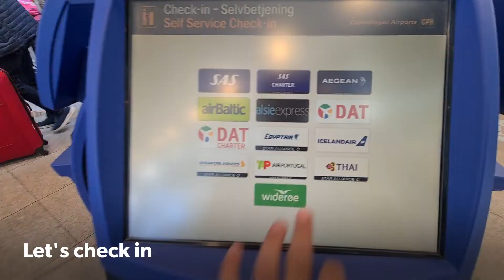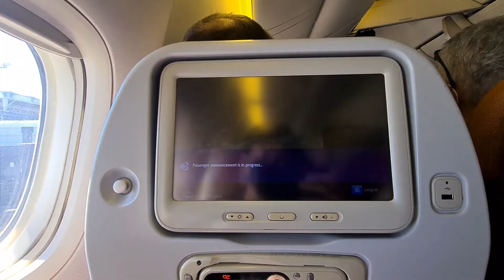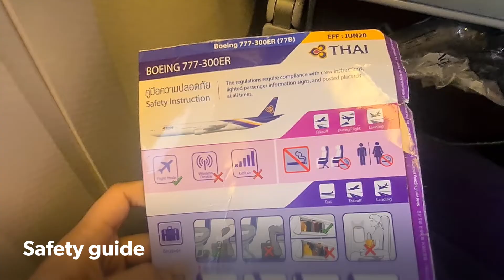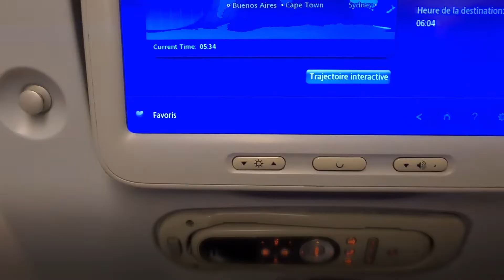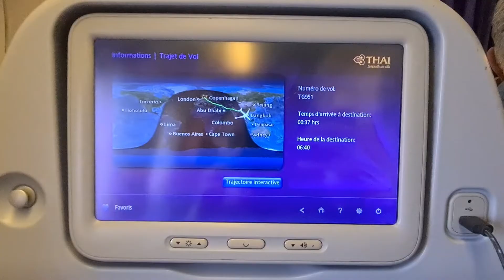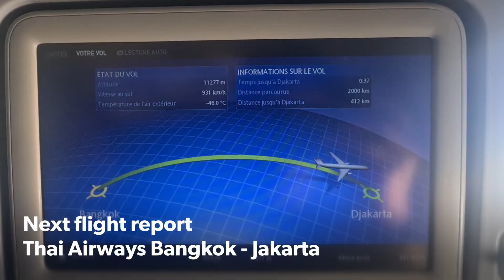Thai Airways Copenhagen - Bangkok | Boeing 777-300ER Economy Class Flight Report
Thai Airways Copenhagen - Bangkok | Boeing 777-300ER Economy Class Flight Report 2022

Flight time TG 951 Copenhagen - Bangkok is 10 hours 25 minutes. Take off from Copenhagen Kastrup Airport at 14.25 PM and landing at Bangkok Suvarnabhumi airport at 06.00 AM next day

0:00 Intro
0:32 Copenhagen Airport
0:52 Departure Walk - Landside
1:11  Waiting Lounge
1:35  Boarding to Aircraft
3:25  Take off
6:38  Landing Bangkok Airport
9:54 Arrival Walk